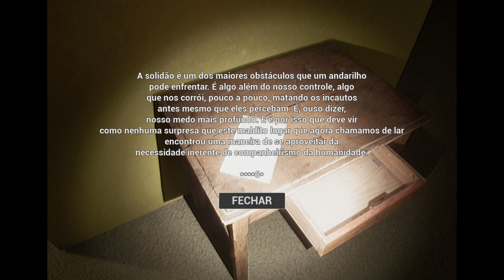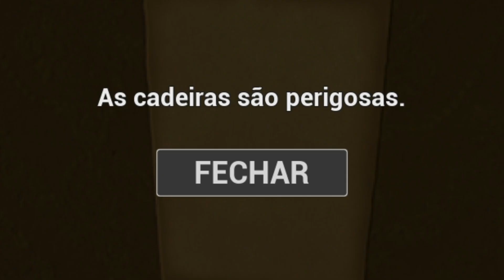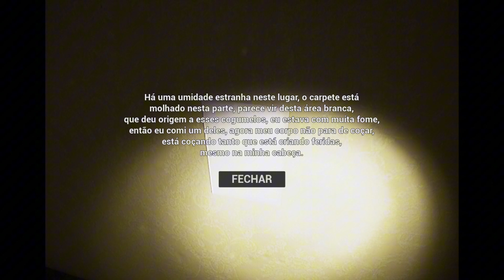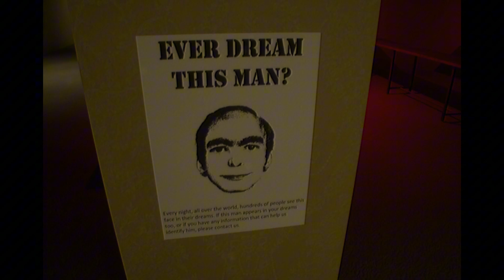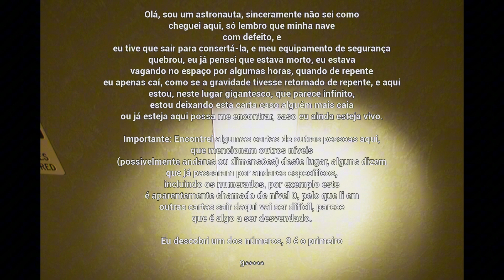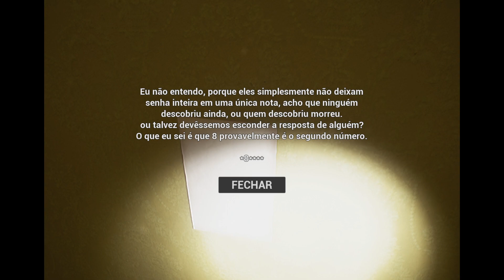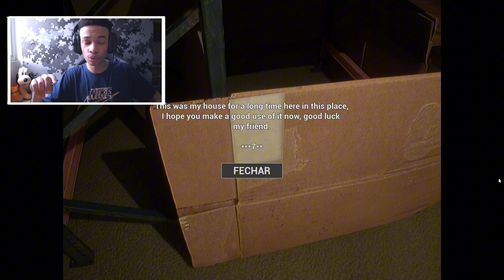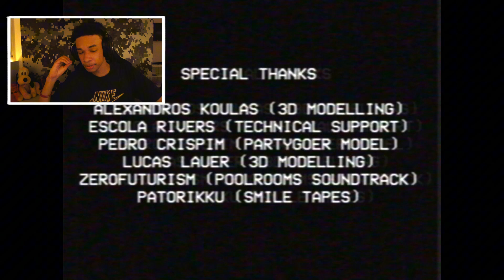A FITA PERDIDA DAS BACKROOMS - The Backrooms: Lost Tape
as backrooms tem níveis bons, e assustadores também.

Meu ID Online da Playstation: D4rkzinh0Lindo